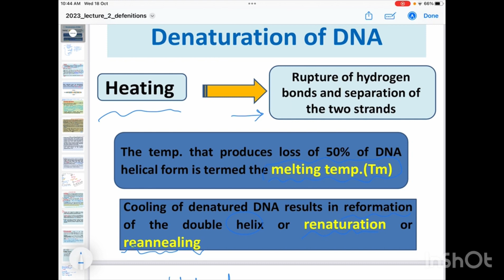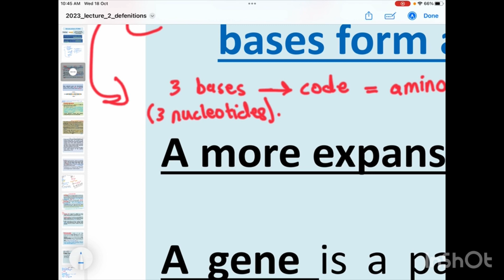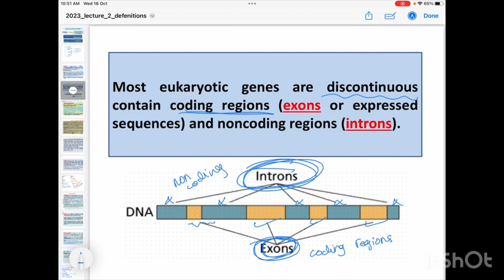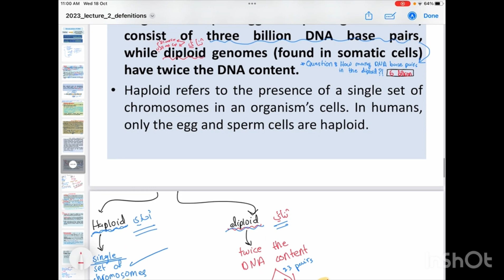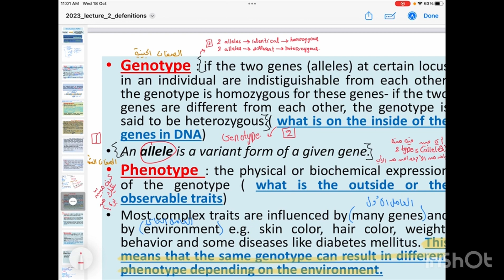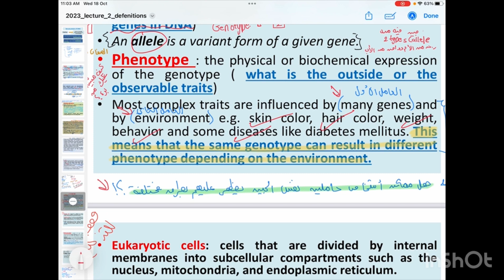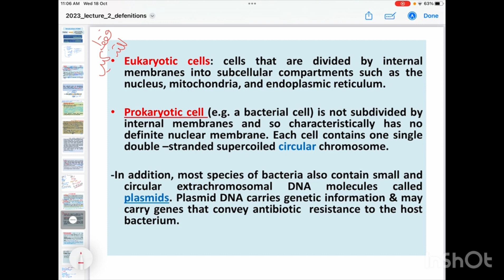Genetics-Definitions &Organisation of the DNA-Done by: Malak Alhalawani